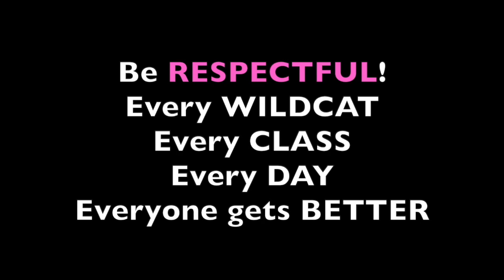Last Week @ Westlane S3 #3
LW@WL S3 #3